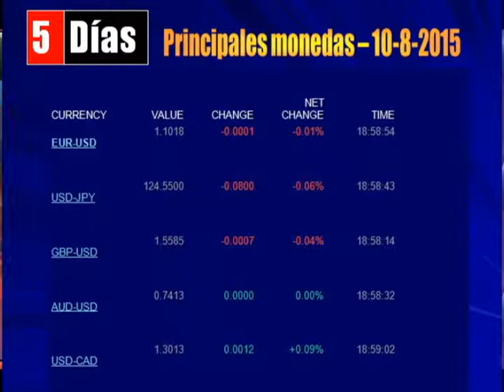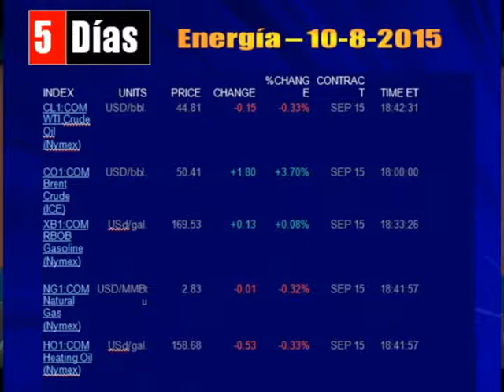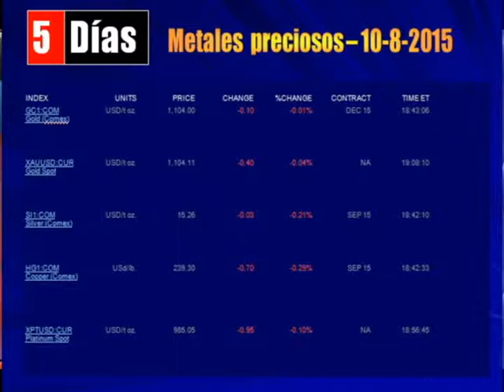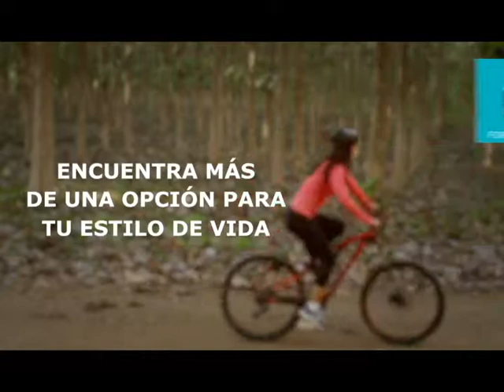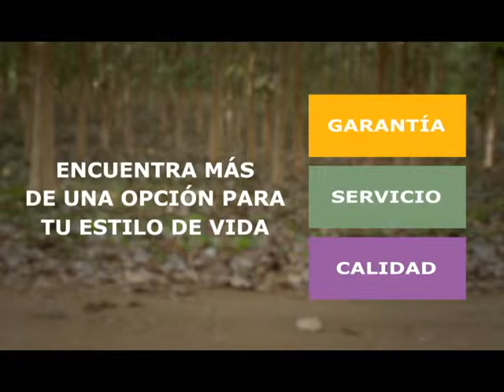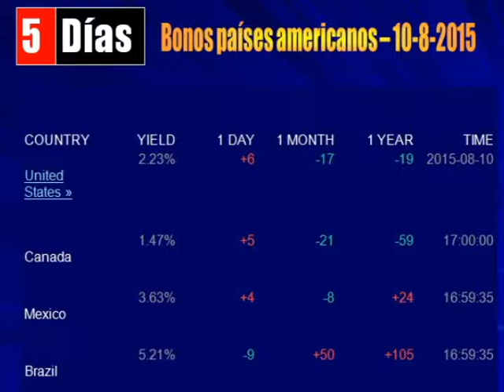Reserva Federal5 Dias. USA subira tasa interes en USA, fortaleciendo valor dolar, 19 Agos.